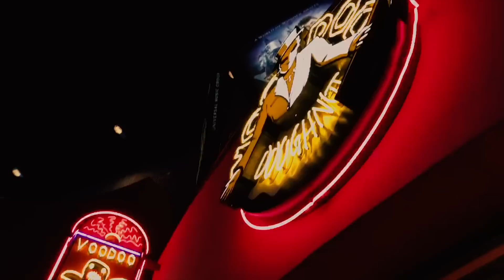Good Old Days - Macklemore and These Days - Rudimental Mashup cover by Mason Ashley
Mason Ashley performs a mashup of Macklemore ft. Kesha’s ‘Good Old Days’ and Rudimental ft. Jess Glynne, Macklemore & Dan Caplen’s ’These Days’.

Category
Music
License